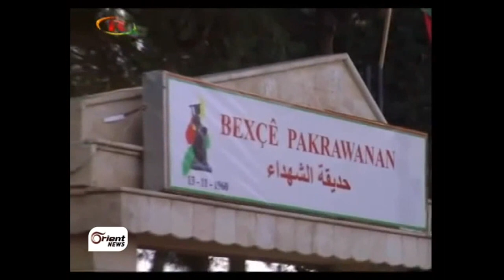الذكرى 53 لحريق سينما عامودا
أحيا أهالي بلدة عامودا في الحسكة الذكرى 53 لحريق سينما عامودا والذي راح ضحيتها 283 طفلاً تم جمعهم في سينما شهرزاد في البلدة بناء على رغبة مدير ناحية البلدة انذاك للتبرع للجزائيين أبان الثورة الجزارية

إعداد : ولات االعلي